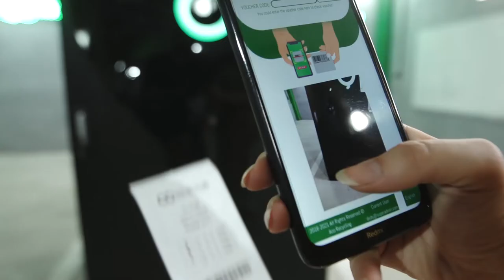Aco Recycling V3 APP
Aco Recycling presents it's new generation machine; G-1 Smart Reverse Vending Machine.

Aco Recycling V3 App operates with V3 Monitoring & G-1 Smart Reverse Vending Machine to deliver turn-key solution where payment/reward flow, monitoring & collection organization becomes as a single system. It enables to take full control and monitoring ability as well as dismissing any chances of have any type fraud. Aco Recycling V3 APP communicates with Aco Recycling V3 Monitoring to have continues and accurate data flow. Aco Recycling V3 App can be only used by authorization of System Operator. End user inserts the empty beverage containers into G-1 Smart Reverse Vending Machine and selects their rewards or deposit, once end users approaches to redeem their vouchers Aco Recycling V3 App scans the crypted hashcode to control if the voucher is active or not and checks the inserted empty beverage containers photos then decide to payout/reward the end user.

Have you checked the feature videos related to Aco Recycling?